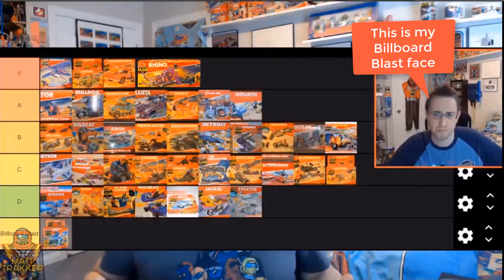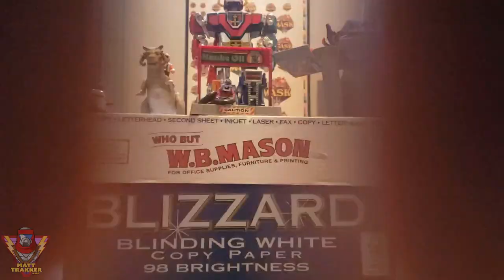Testing Outlaw Cannon Power - S4E22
Who will survive the ultimate destructive powers of Outlaw's cannon? Find out in this episode of Behind the MASK!

What are your thoughts on Manta? Here are mine!

Looking for a quality web host? - BlueHost.com offers FREE Domain Name for 1st Year, FREE SSL Certificate Included, 1-Click WordPress Install, 24/7 Support Starting at $3.95/month*